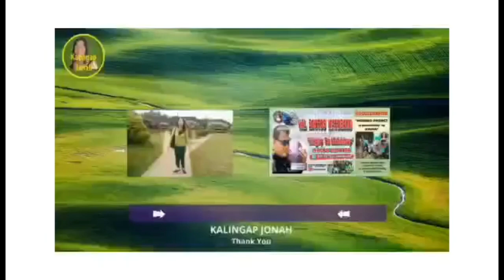ANO ANG BUSINESS NI KALINGAP JONAH!!!